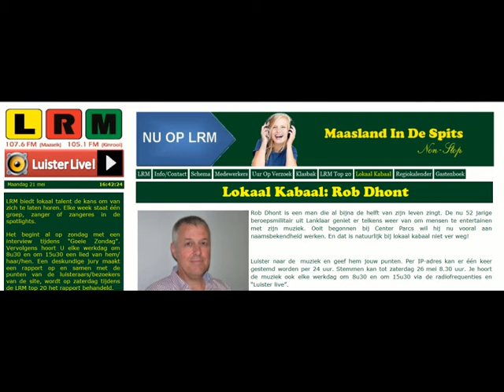Robert Dhont-One man band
Robert Dhont, Geluidsopname van de "one man band" TimeOut with Flashback , Live music